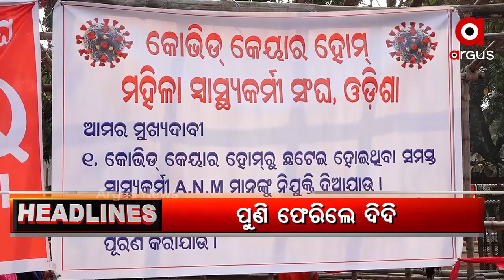Headlines 6pm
ବସ ଟର୍ମିନାଲକୁ ନେଇ ବିଜେଡିରେ କେଁ...
ଭିନ୍ନକ୍ଷମ ମହିଳାଙ୍କୁ ଯୌନ ନିର୍ଯାତନା ପ୍ରସଙ୍ଗ...
ଉନ୍ମୋଚନ ହେଲା ପରୀକ୍ଷା ଦର୍ପଣ...
ରାଜଧାନୀରେ ପାଳନ ହେଉଛି ତ ଖାଦ୍ୟ ଗୁଣବତ୍ତା ନିୟମ?...
ସରିଲା ସାଧାରଣତନ୍ତ୍ର ଦିବସ...
ରାଜ୍ୟସରକାରଙ୍କ ପ୍ରତିଶ୍ରୁତି ପାଲଟିଛି ପ୍ରତାରଣା...
ଧଳା ଚାଦର ତଳେ ରହୁଛି ସାରା ରାଜ୍ୟ...
ହାର୍ ମାନି ନାହାଁନ୍ତି ବିକାଶ ଜେନା...
ତୋଷାଳି ମେଳାରେ ବଢୁଛି ପଟ୍ଟଚିତ୍ରର ଚାହିଦା...